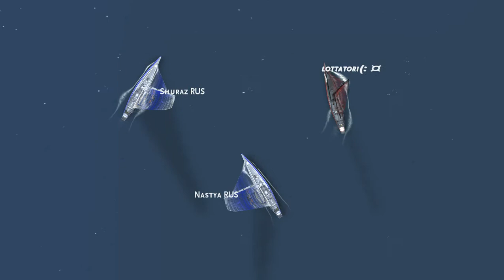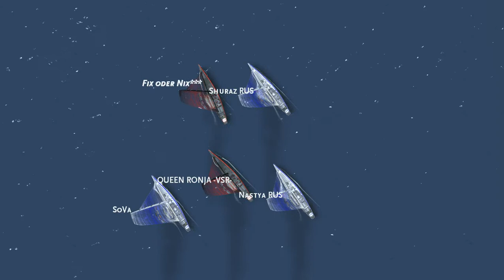TR 2018 01 09 Lottatori vs ShurazRUS